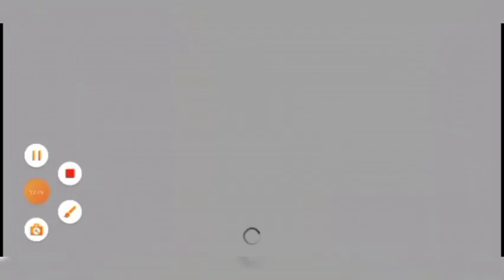Dnes tu budu hrát hru s názvem Need For Speed Most Wanted z roku 2012